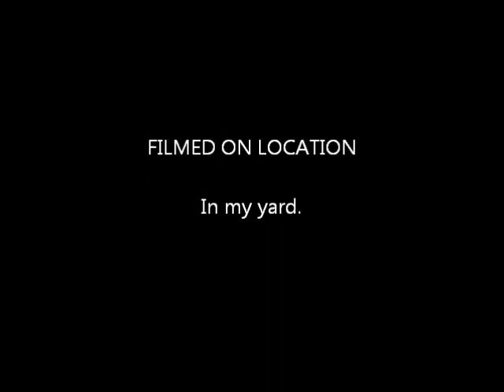How to carve a scale pattern on a walking stick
Rough demo of how to carve a scale or weave looking pattern onto a walking stick